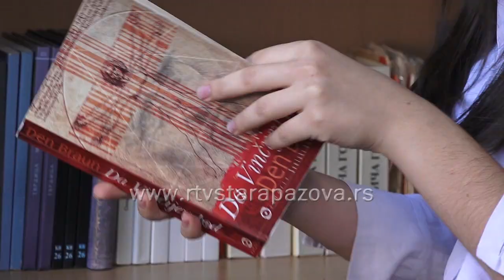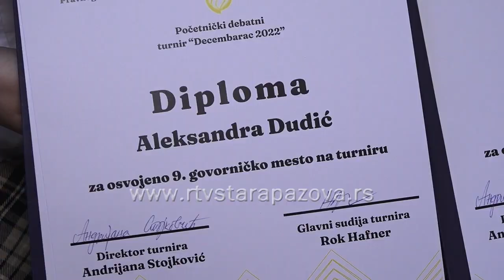Gimnazijalka Aleksandra Dudić - najbolji debater 2022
Почетнички дебатни турнир „Децембарац“ се већ више од 20 година одржава на Правном факултету у Београду и окупља дебатере из Србије и региона.Овогодишња победница Децембарца је Александра Дудић из 2Б Гимназије Бранко Радичевић из Стара Пазове.